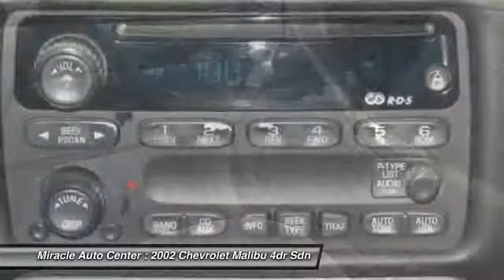2002 Chevrolet Malibu 4dr Sdn Winter Haven FL 33881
2002 Chevrolet Malibu 4dr Sdn

This vehicle is located at:

Miracle Auto Center
4099 Lake Alfred Road